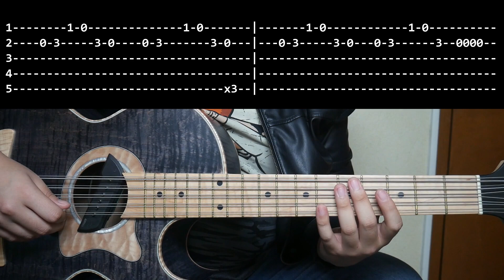Cumbia del Indio - Bajo Quinto (Requinto)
Hola Soy El Magallanes
Les dejo este requinto de La Cumbia del Indio, la cual es muy solicitada en los eventos, y pues sinceramente está super fácil, así que les va a servir

Déjenme sus comentarios si son buenos chido y si no